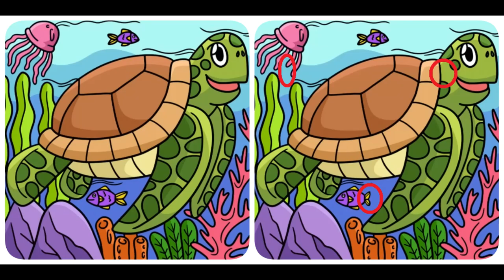Find 3 differences in 60 seconds #58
This is a channel where you can compare two illustrations and discover the changed parts!

Game time is within 60 seconds.
There are three mistakes.
Please enjoy the limited game.

If you can push the high evaluation further, the power will be doubled !!

Please let us know how many you got in the comments below.